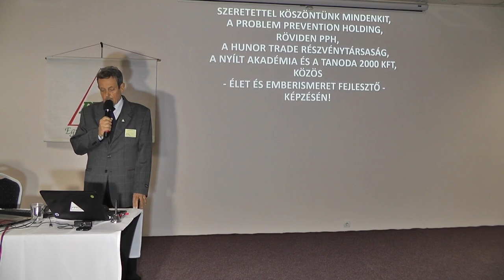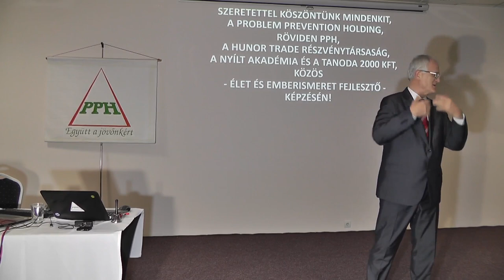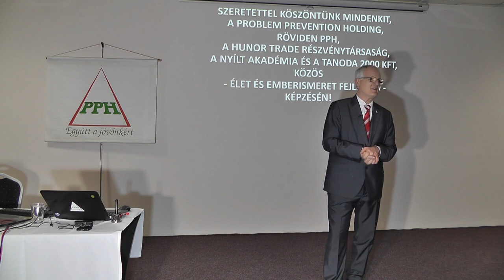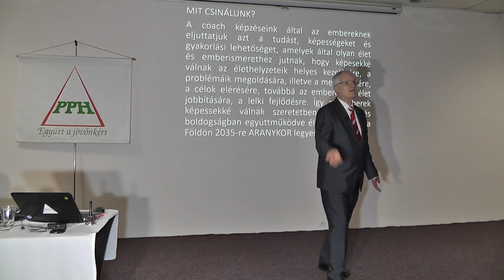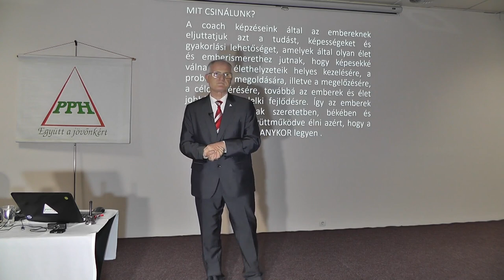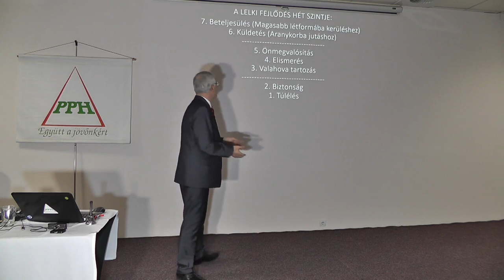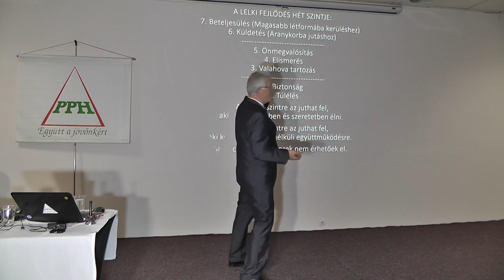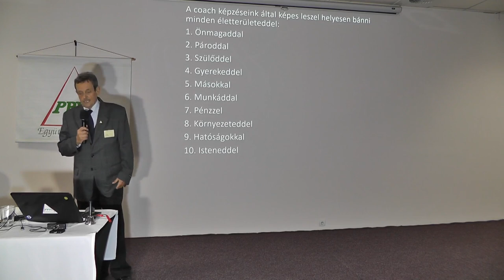2021 12 05 04 - A MAI VILÁGBAN HOGYAN ÉRD EL A BOLDOG ÉLETET - Szedlacsik Miklós életjobbító mester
A MAI VILÁGBAN HOGYAN ÉRD EL A BOLDOG ÉLETET. Szedlacsik Miklós mester-coach ingyenes előadása. A PPH - Nyílt Akadémia képzése. Tudás és képességek a lelki fejlődésért, a szabad, tudatos, boldog életért és az Aranykorért! Hozzáférhetsz a tudáshoz a következő linkre kattintva a weboldalunkon!